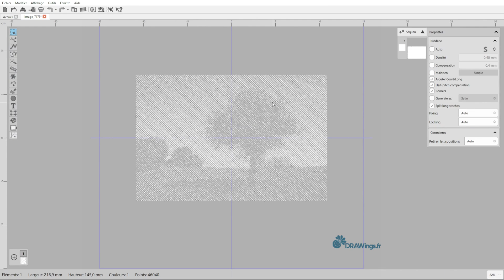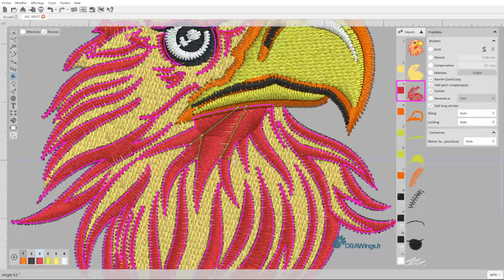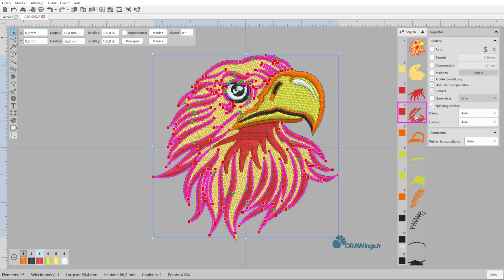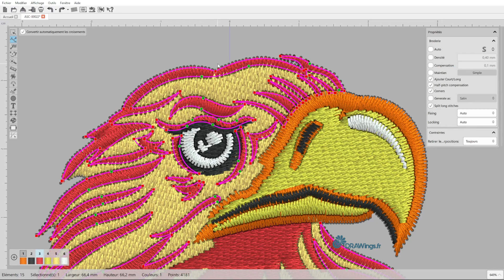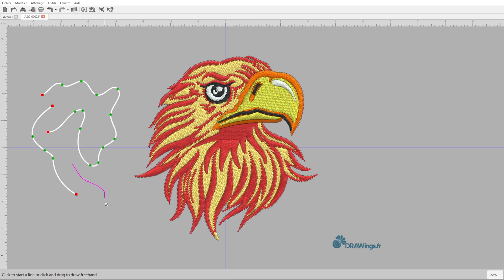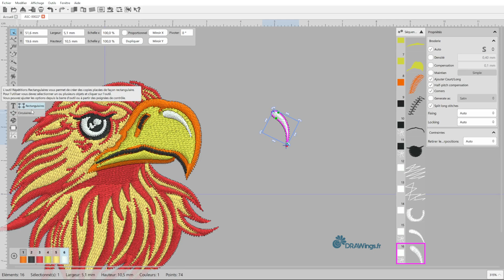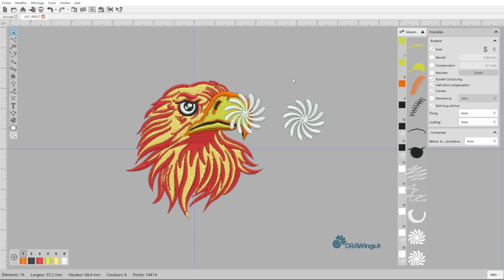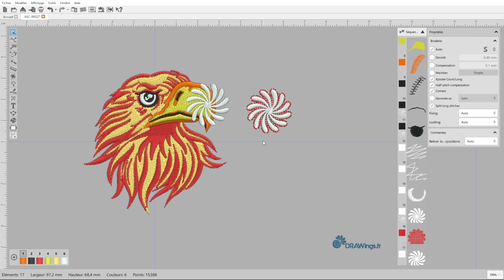Wings eXPerience 8 - Niveau Operator - Logiciel de broderie - Tuto & Review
Présentation du logiciel de broderie eXPerience 8 de Wings Systems Ltd. niveau Operator. Dans cette vidéo, vous trouverez un aperçu rapide de ses fonctionnalités ainsi qu'une prise en main rapide du logiciel.